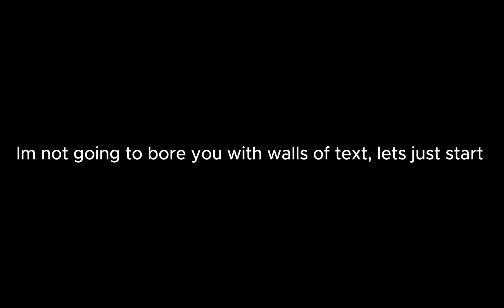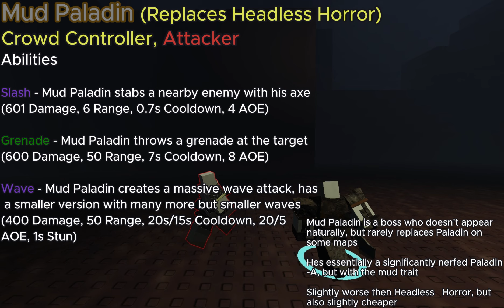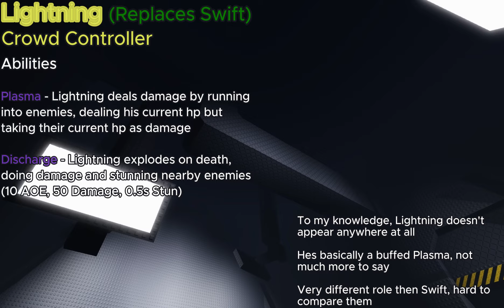World Tower Defense Reprogrammer Variant Review (1.11.1)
Wow! 3 videos combined into 1!
Here are some (outdated) vids on Betrayed, DS, and Elderly but with the regular summons